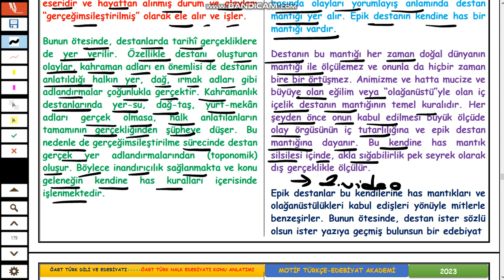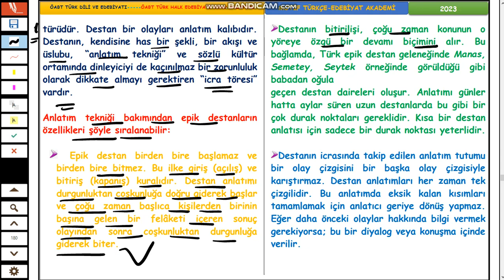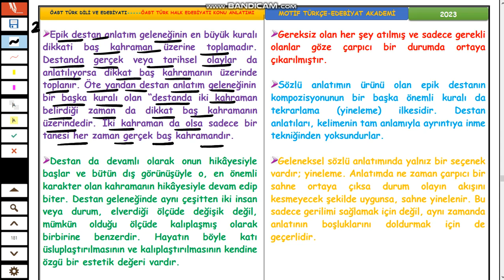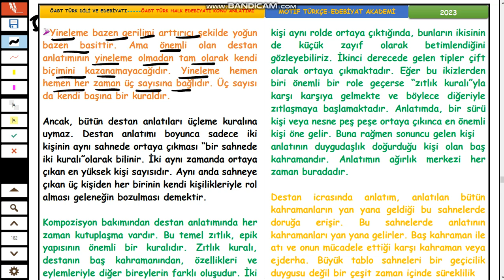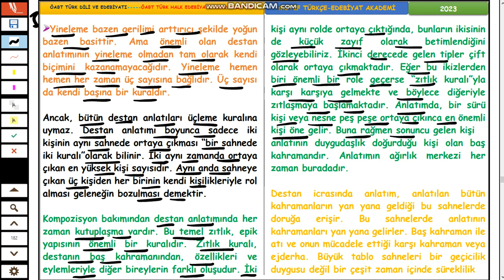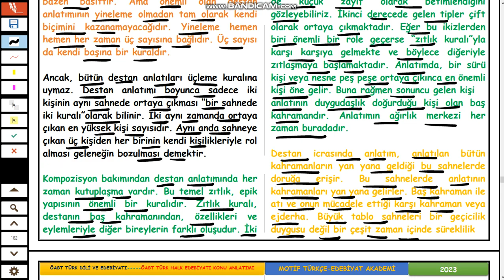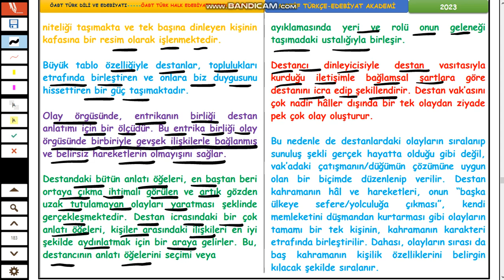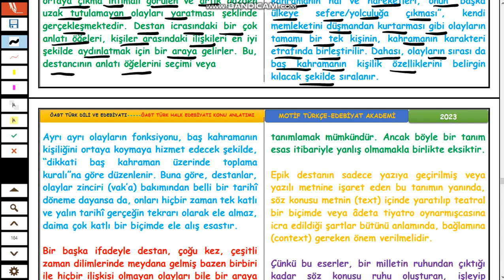33-ÖABT TÜRK HALK EDEBİYATI-EPİK DESTAN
Halk Edebiyatında Anlatmalık Türler: Mitler, Epik Destanlar, Efsaneler
HALK EDEBİYATINDA ANLATMALIK TÜRLER
MİT KAVRAMI VE MİTLERİN OLUŞUMU
TÜRK MİTOLOJİSİ VE BİR KAM ALKIŞI
EPİK DESTAN
TÜRK EPİK DESTAN GELENEĞİ
Eski Türk Destanları
Yeni Türk Destanları
EFSANE KAVRAMI VE EFSANENİN ÖZELLİKLERİ